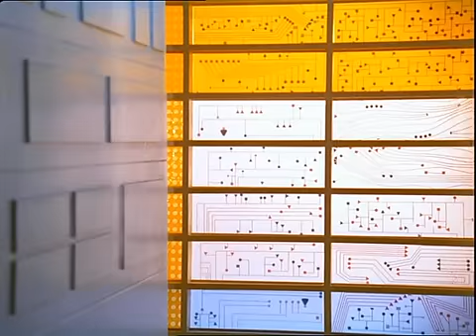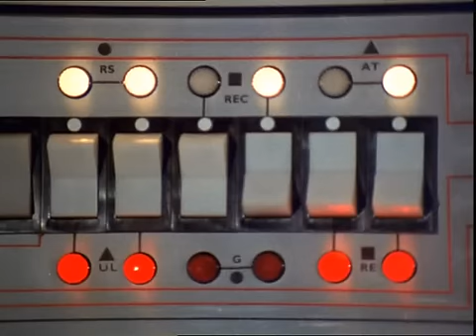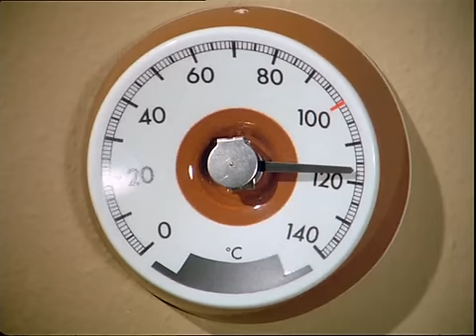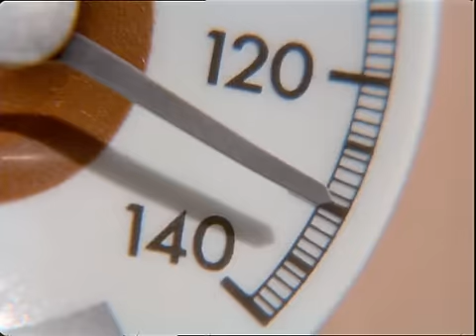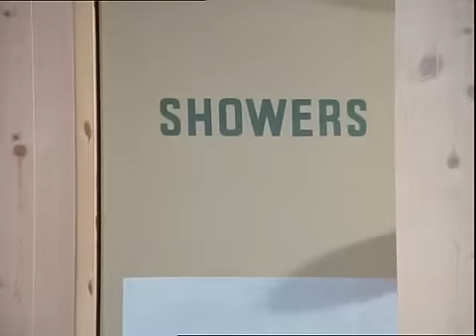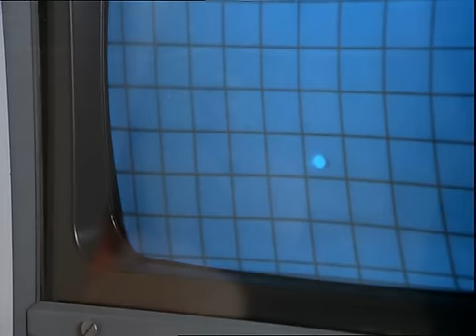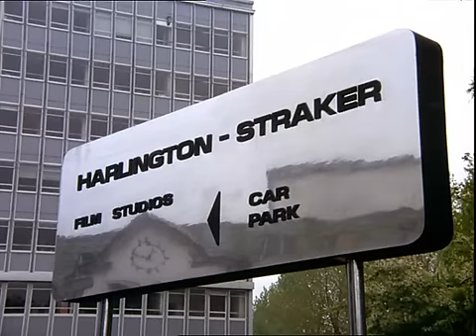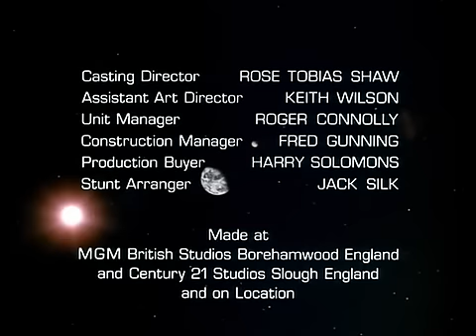UFO Shado - 09 - L'incubo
In un futuro non troppo lontano la Terra subisce incursioni da alieni.
Dal 1970 le autorità politiche e militari acquisiscono le prime prove certe delle incursioni degli extraterrestri, viene istituita un'organizzazione militare segreta: la SHADO (Supreme Headquarters Alien Defence Organisation, Comando supremo dell'organizzazione di difesa contro gli extraterrestri). Il cui emblema è la figura di un uomo che proietta un'ombra e l'ombra in inglese è detta "Shadow" da qui l' assonanza con il nome dell'organizzazione segreta.